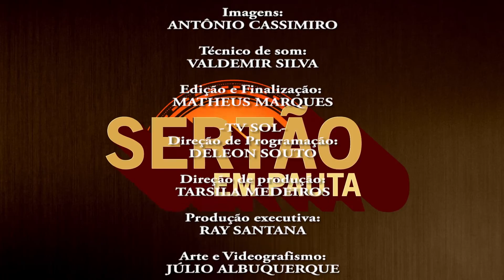Sertão Em Pauta: ESTAÇÃO FERROVIÁRIA | TV SOL